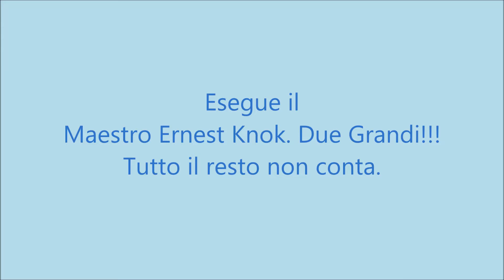The Secret of the Roses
Il mio più sentito ringraziamento a i Maestri Maurice Sherbanée ed Ernest Kowk, che mi hanno permesso di fare questo video. Alamanno.  (Immagini da Internet)